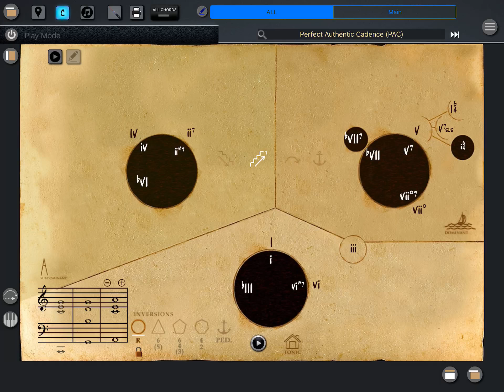I - V - vi